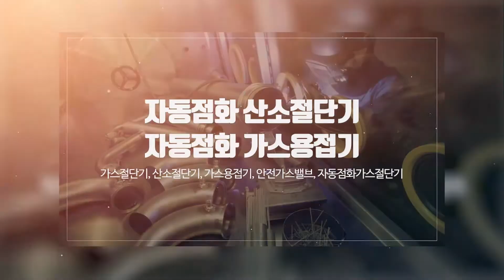산소절단기 양우기계공업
가스용접기,안전가스벨브,산소절단기 전문업체 양우기계공업 입니다.